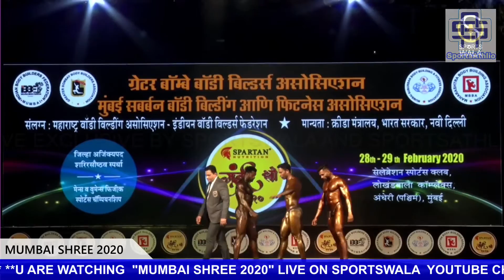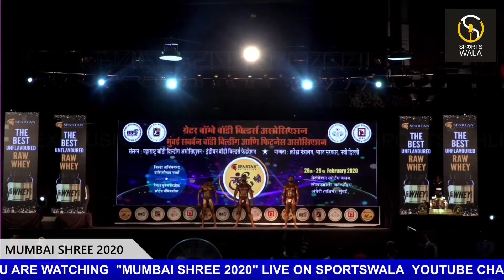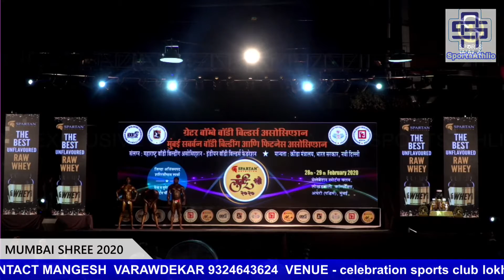BEST POSING MUMBAI SHREEE 2020